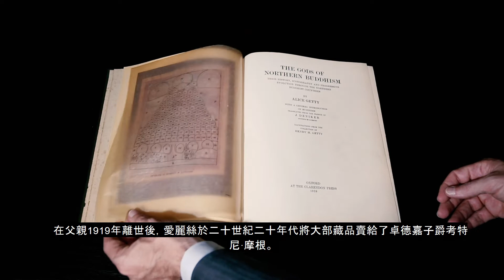Bonhams | Presents the Mark and Peter Dineley Collections of Buddhist Art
This remarkable and diverse collection comprises more than 40 gilt-bronze Buddhist figures and ritual and ceremonial objects, spanning from the 16th to the 19th century. The highlight is an exceptional 17th century rare gilt copper-alloy group of Vajrabhairava and Vajravetali.